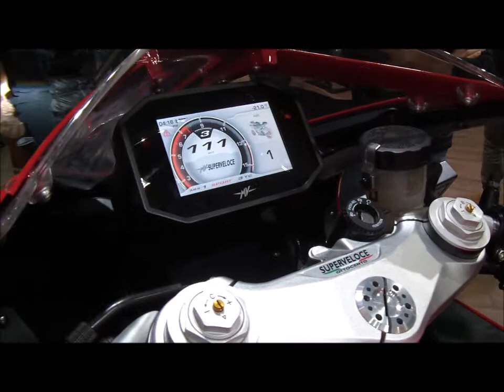MV Agusta Superveloce 800 racing superbike